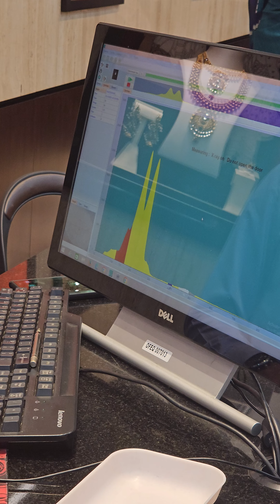Old Gold Melting Procedure!